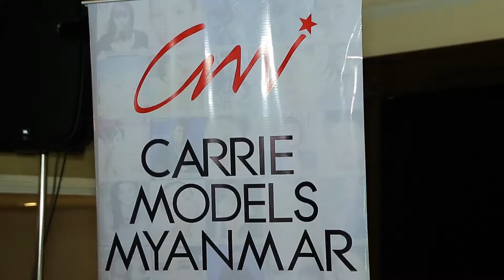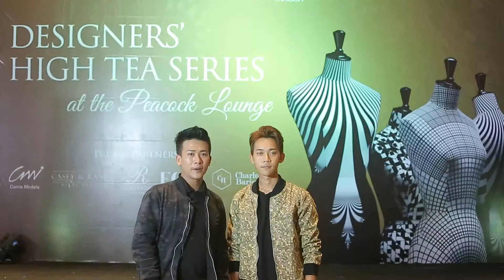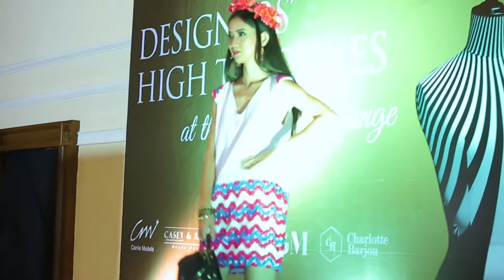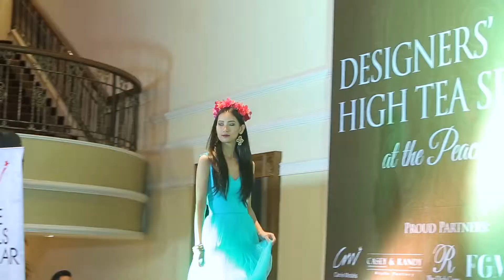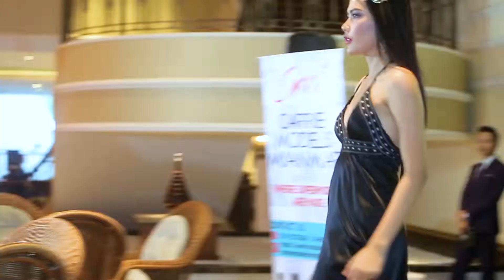Designers' High Tea Series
Designers' High Tea Series at the Peacock Lounge featuring the collections of Charlotte Barjou